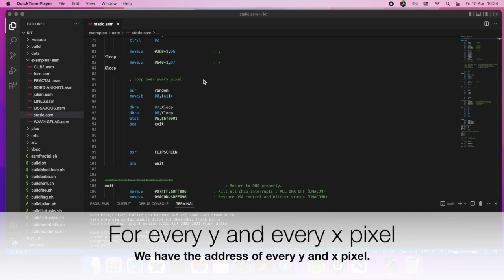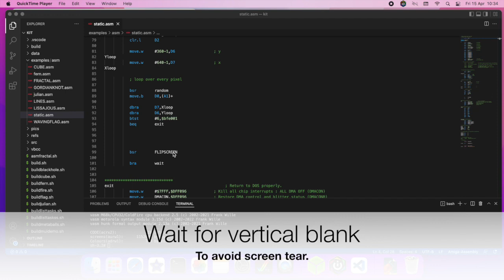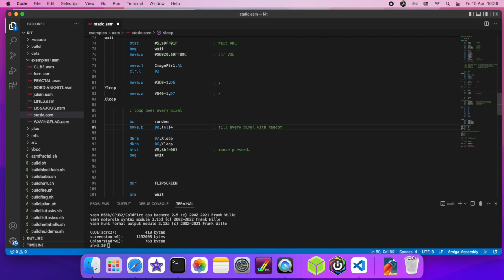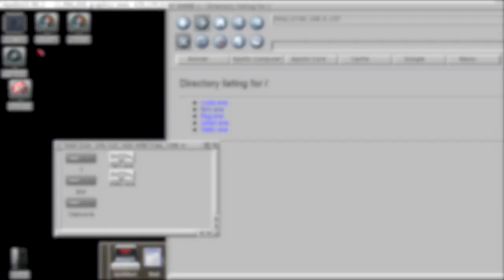Dull Effect ( how to create your own Amiga Effect)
This is a walkthrough of how to add your own code to the Apollo Team Effects examples, to create your own effects for Amiga Demos.
Hopefully create some much more interesting functions, than this :)
This one just applies random values to every pixel.